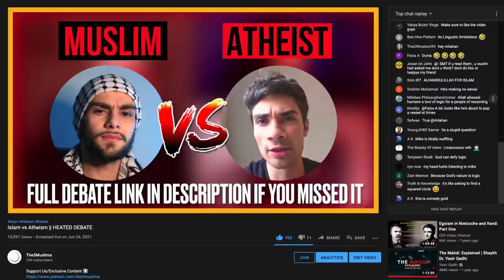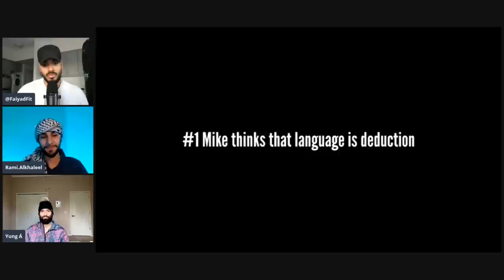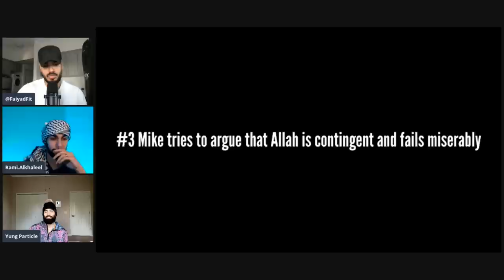Logical Muslim FINISHES Atheist [REACTION]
You get our realest unfiltered content and this helps us keep going. Sadaqah (charity) is one of the best forms of spending money, and you get huge slice of the reward for us doing the hard work to spread truth.

Timestamps ⬇️
0:00 Coming Up
0:58 Mike Thinks That Language Is Deduction
4:10 Mike Doesn’t Know What Necessary and Contigent Mean
14:26 Mike Tries To Prove That Allah Is Contingent and Fails Miserably
21:15 Mike Tries To Assert A Silly, Fallacious Question
27:14 Our Breakdown
37:21 Outro

Out on all streaming platforms including:
Apple Podcasts: The3Muslims
Google Podcasts: The3Muslims